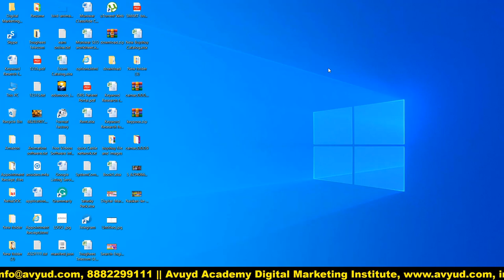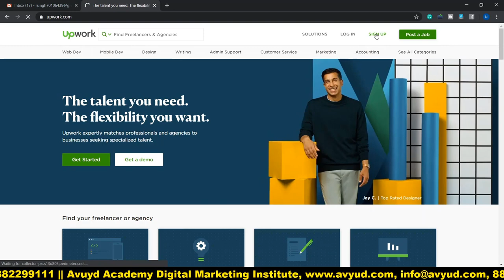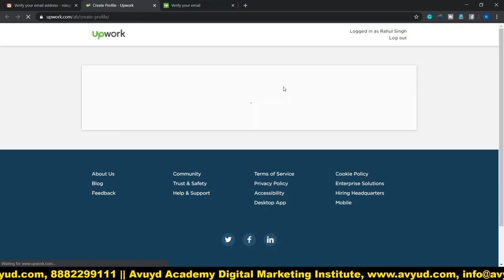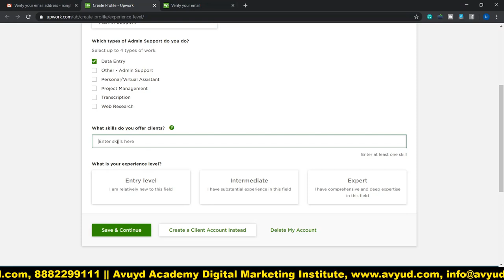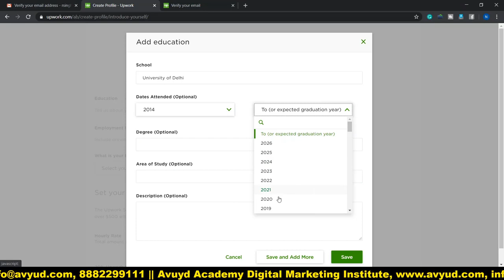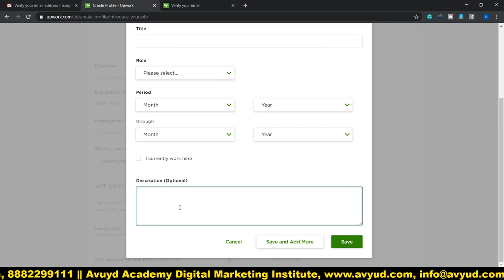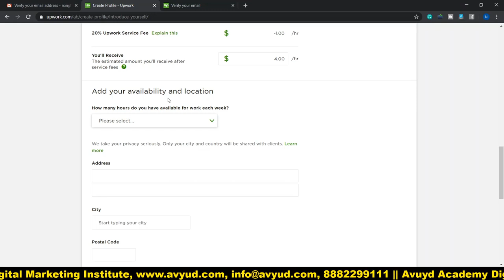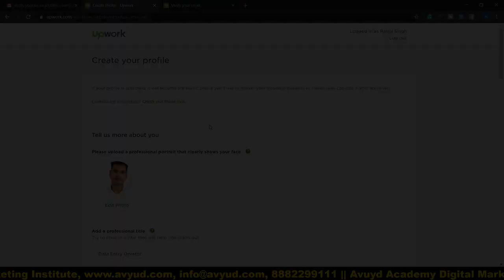Best Part Time Job | Upwork Tutorial | Work from Home | How To Earn online | Freelance Upwork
Registration on Upwork.com for Part Time Work from Home is explained in a step by step process in this upwork tutorial in hindi. The video  educates full procedure of registration, project bidding, negotiation and project submission  in online projects to the client on Upwork.

The tutorial is a information on how to earn online by doing freelance part time work on upwork.com and to create a job profile and link the bank account to the job portal for as a Part Time worker.

Upwork.com provides a totally free registration for freelancers. It is a global marketplace where all kinds of work is available and one can make money by working from home.

There is no skill test before bidding for projects and it a genuine website and if one is looking for a home based online part time freelance job then Upwork.com is the best option.

From this Video  one can learn:
To earn online as freelancer by working from home.
Procedure to negotiate and bid online projects
Make money from online Part time job.
Part Time online work can be done by Housewives, College Students, Retired Unemployed and employed persons.

Is Video me bataya gaya hai:
Freelance work se paise kaise kamaye.
Part time work from home jobs se paise kaise kamaye.

Avyud Academy Private Limited
92-F, 3rd Floor, Hanuman Mandir Market